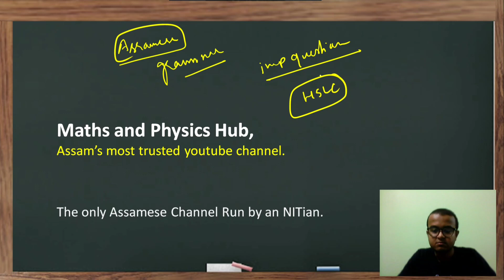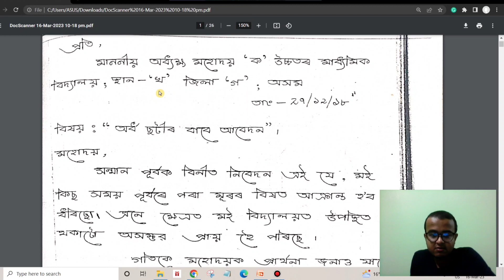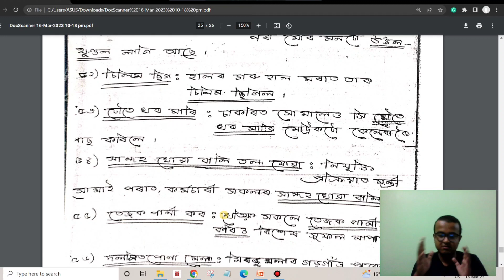Important Assamese Grammar For HSLC 2023 || সন্ধি, সমাস, আবেদন, বাক্য ৰচনা , বিপৰীত শব্দ